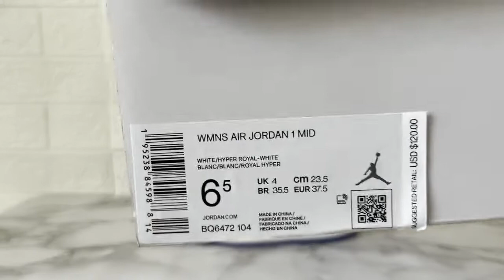100 White Hyper Royal AJ1 mid BQ6472-104 from topyeezy dhgate yupoo link